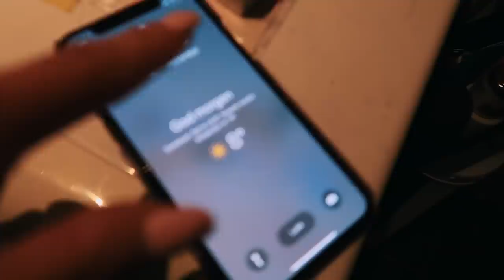JEG DRAR PÅ MIN FØRSTE DATE *Fail*